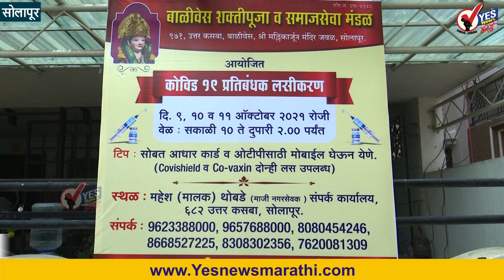Solapur | बाळीवेस शक्ती पुजा मंडळाच्यावतीने कोरोना लसीकरण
बाळीवेस शक्ती पुजा मंडळाच्यावतीने कोरोना लसीकरण
★Follow us, Share, Support★